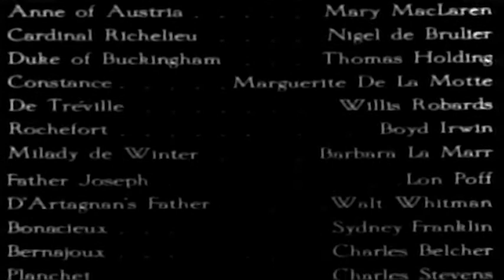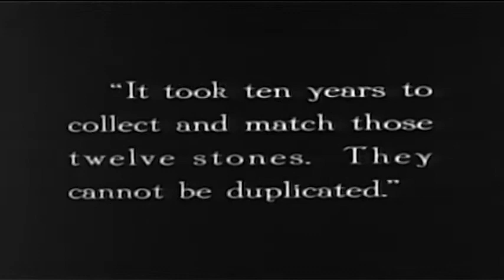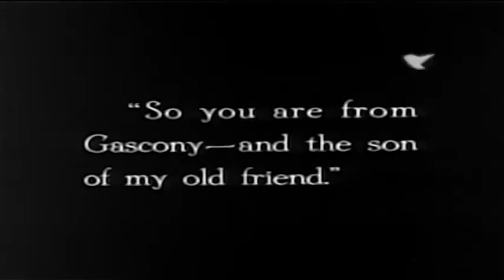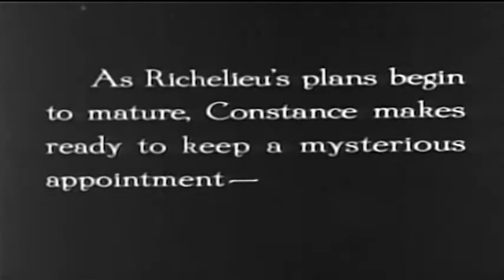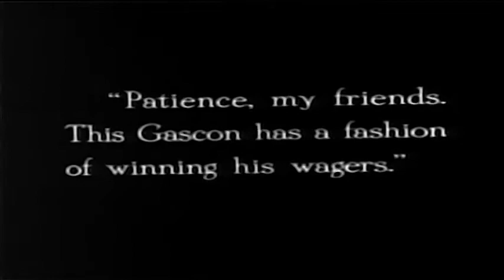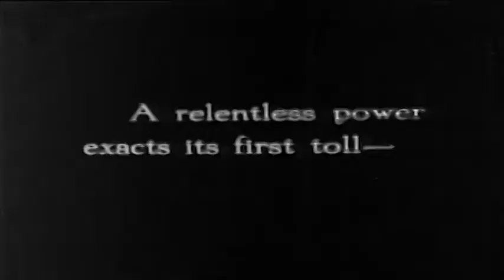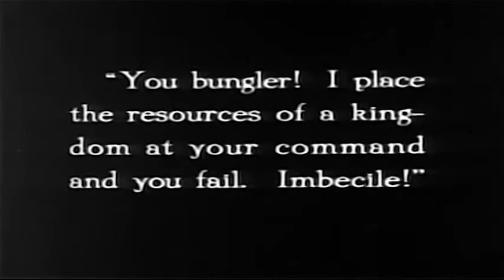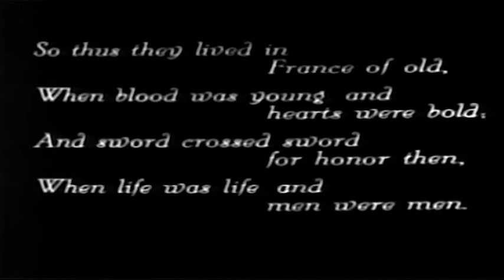THE THREE MUSKETEERS (1921) ★ FREE CLASSIC MOVIE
The young Gascon D'Artagnan arrives in Paris, his heart set on joining the king's Musketeers. He is taken under the wings of three of the most respected and feared Musketeers, Porthos, Aramis, and Athos. Together they fight to save France and the honor of a lady from the machinations of the powerful Cardinal Richelieu.